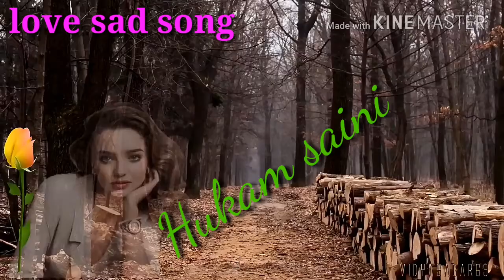Judai na sahai Hukam saini जुदाई ना सहाई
Hukam saini